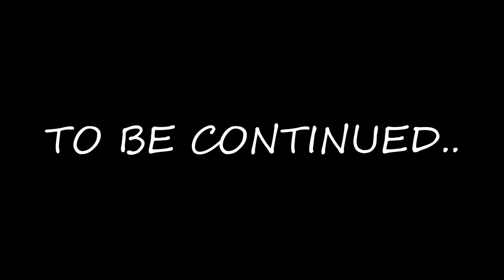Shillong to Sikkim on Rayzr125..EP-3 Finally reached Zeropoint.sikkim longrideonscooty yamaha125.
Hey guys I am back with the another episode of Shillong to Sikkim ride... I hope so you guys enjoy it and if you like the video do give it a thumbs up and if you want to support me do hit the subscribe button thank you.
music credit
Live your Life live your dreams
Additional Programming by - Arjit Singh